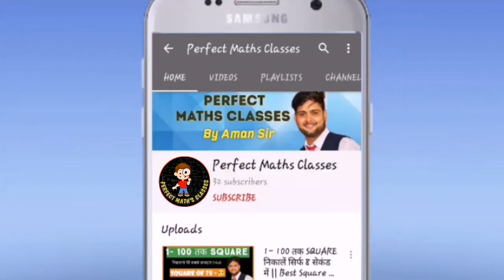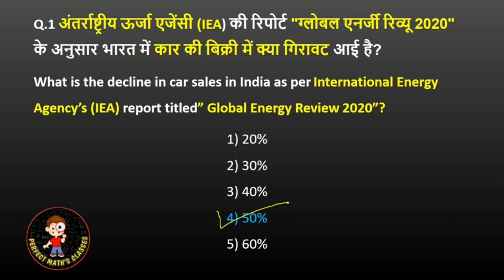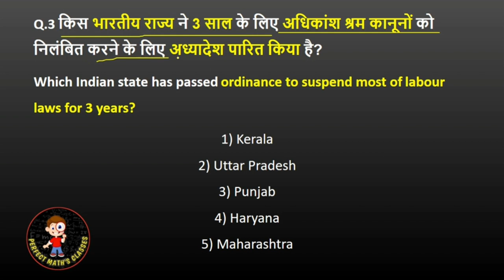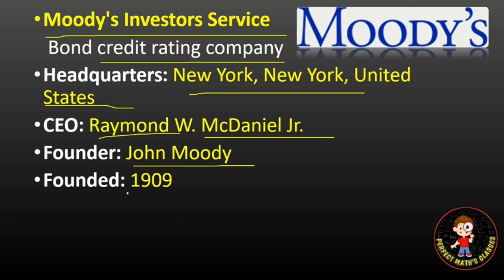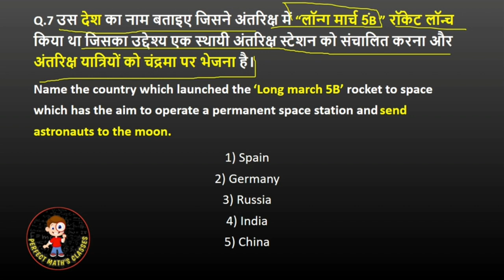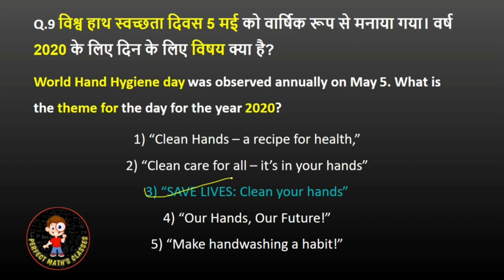Current affairs|| 11 May 2020|| Perfect Maths Classes by Aman sir|| SSC, BANK PO/CLERK, RBI,CLAT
This video is useful for all competitive exams.
We can't prepare current affairs instantly. We have to prepare daily.
Playlist of current affairs of May month.
Playlist of current affairs of April month.

April current affairs April hindi
today's current affairs
rajasthan patwari
bank exam
competitive exams
banking affairs
Perfect maths classes
Perfectmathsclasses
Aman sir